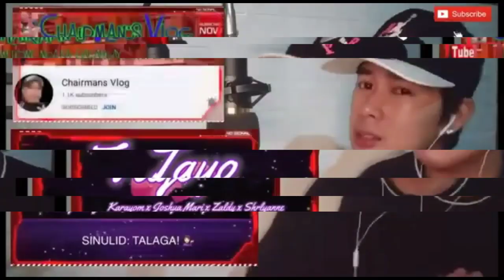UNANG DAYO NG BASKETBALL SA MARINDUQUE ♡ 3X3 HALF COURT